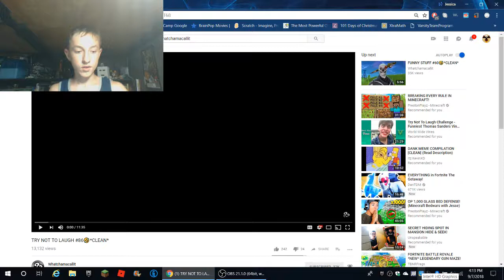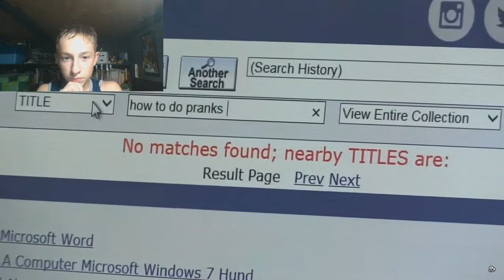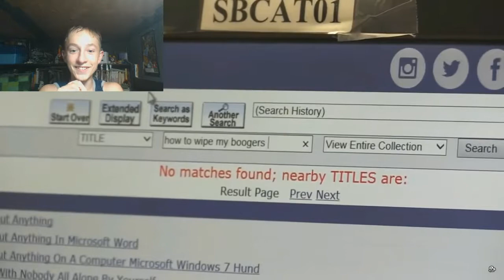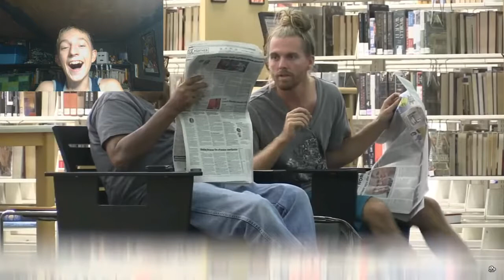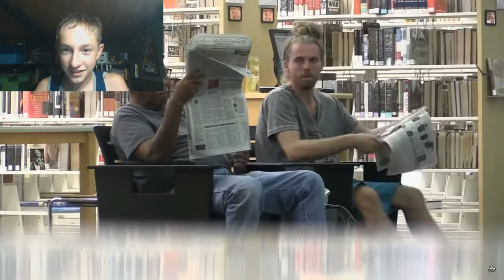You KNOW!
hi